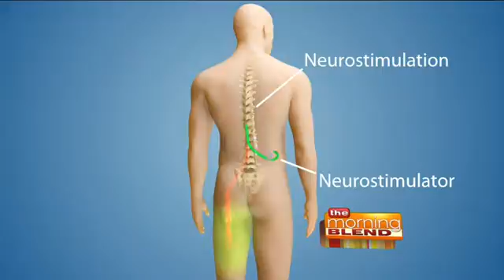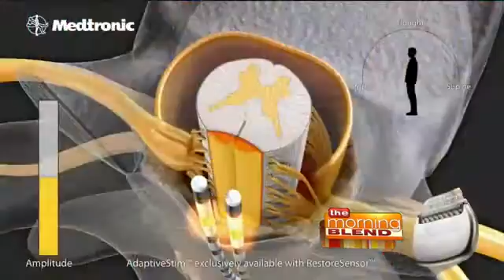Dr. Shekhar A. Dagam, M.D. Neurosurgery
Dr Shekhar A. Dagam is a neurosurgeon.  Today he joins us to talk about a new way to get relief for chronic nerve pain.  The therapy provides dorsal column stimulation.  It's known as the "pacemaker for nerve pain".  To find out if you're a good candidate, be sure to tune in!

Shekhar A. Dagam, M.D. Neurosurgery

2901 W. KK River Pkwy